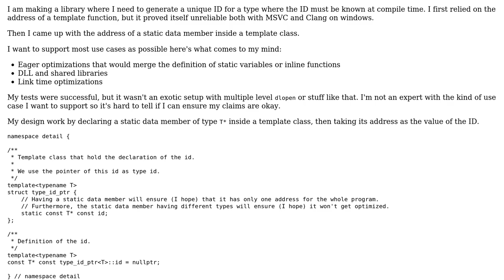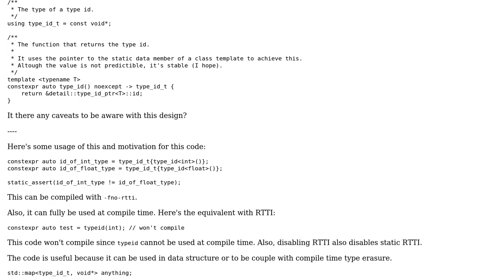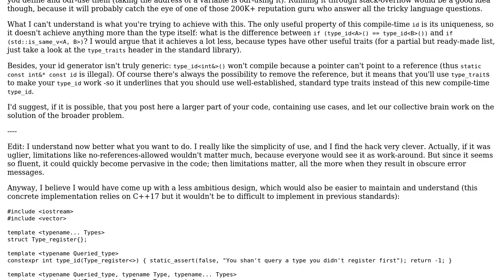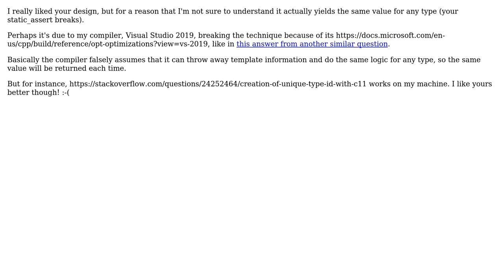Unique compile time (constexpr) type ID without RTTI (2 Solutions!!)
Unique compile time (constexpr) type ID without RTTI

With thanks & praise to God, and with thanks to the many people who have made this project possible! | Content (except music & images) licensed under CC BY-SA | Music | Images & others | With thanks to user Toby Speight user Scylardor user papagaga user Guillaume Racicot and the Stack Exchange Network Trademarks are property of their respective owners. You are responsible for your own actions.